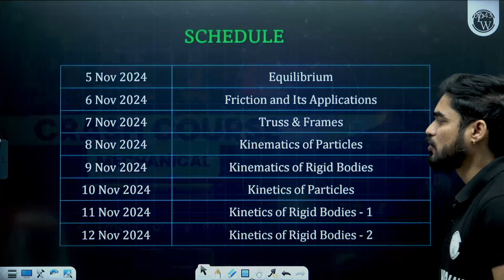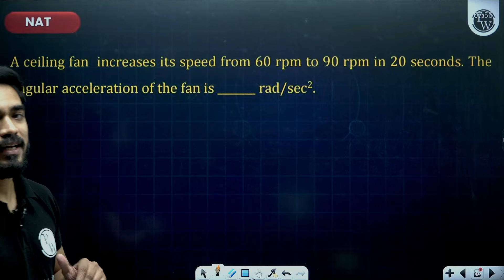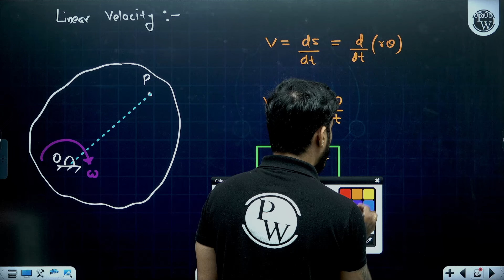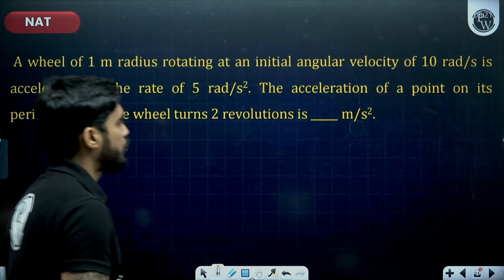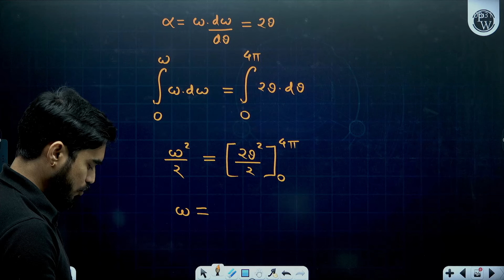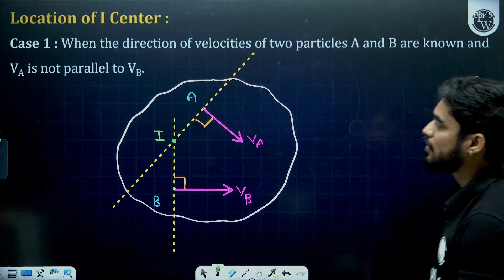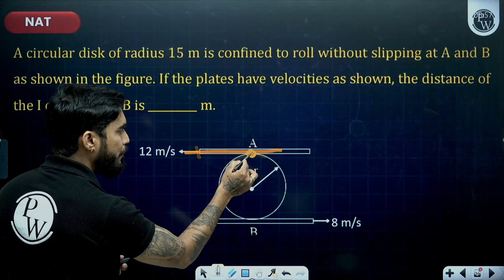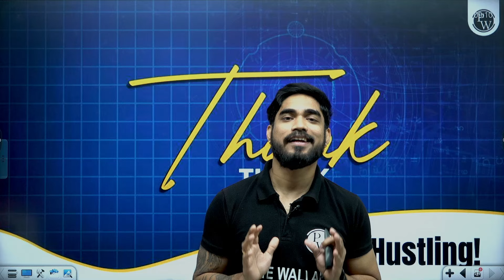Engineering Mechanics 05 | Kinematics of Rigid Bodies | Mechanical Engg. | GATE 2025 Crash Course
Master the Kinematics of Rigid Bodies with this focused session in our Engineering Mechanics series, specially designed for GATE 2025 aspirants! 📐⚙️ This lecture (Engineering Mechanics 05) dives into the fundamentals and advanced concepts of rigid body kinematics, including relative motion, velocity and acceleration analysis, rotation, and translation, critical for Mechanical Engineering students preparing for GATE and other competitive exams. 🚀💼 Each concept is explained with clarity and detailed problem-solving approaches to enhance your understanding and problem-solving skills.

Click Here For Notes :
▶ Crash Course GATE 2025 Mechanical Engineering